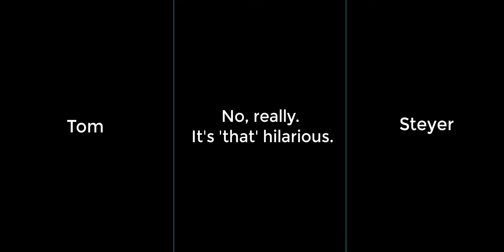No, It's That Funny!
Tom Steyer Laughs.